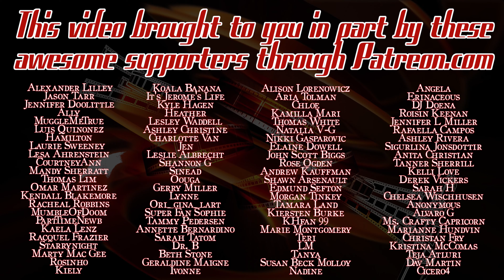DRUNK ABED + PANTSUITS! Community Reaction 1x16 "Communication Studies"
My Community Reaction to Season 1 Episode 16 (1x16) titled "Communication Studies". I hope you enjoy my Reaction to Community.